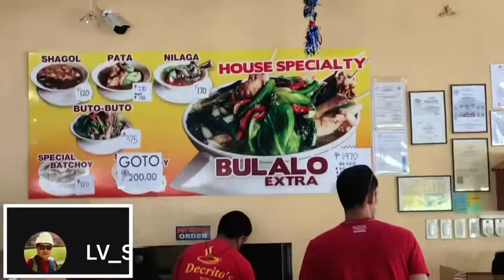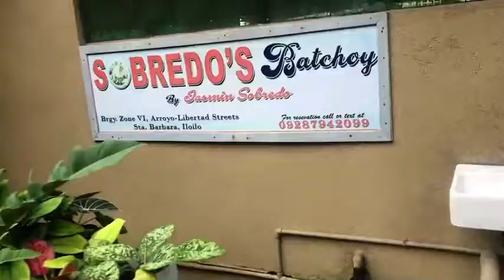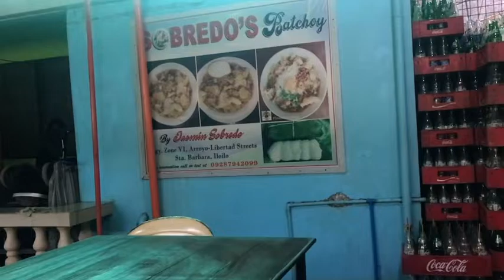STA. BARBARA ILOILO, gala2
Sta. BARBARA ILOILO, Sobredo’s Batchoy, History landmark, Church and Convent.